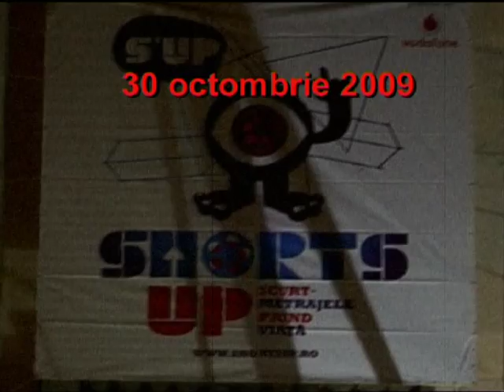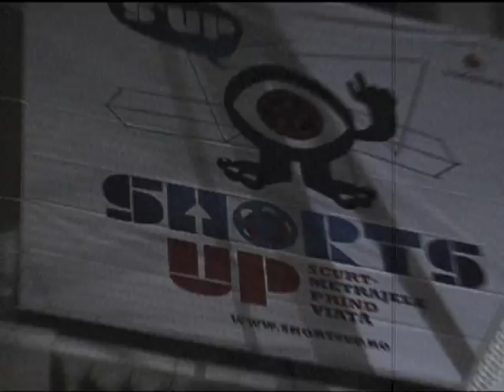ShortsUP: Amintiri din Epoca de Aur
Lansare ShortsUP: 30 octombrie 2009/ MNAC: Amintiri din Epoca de Aur 1 + 2.

ShortsUP aduce in fiecare luna o selectie de scurtmetraje de exceptie, din intreaga lume, dublata de o experienta cinematografica interactiva, in care publicul face parte din scenariul evenimentelor.